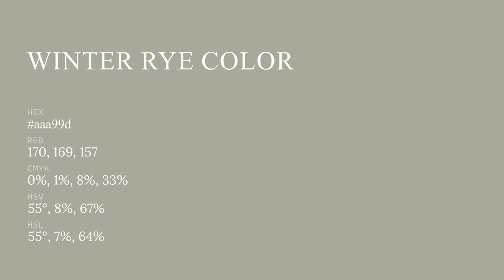Winter Rye color aaa99d hex color - Grey color - Cool color aaa99d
What color is Winter Rye ? aaa99d hex color - Grey color - Cool color aaa99d

Hex aaa99d Color Code is also known as Winter Rye color.

Hex aaa99d Color code in RGB color code model is created after adding 66.67% red color, 66.27% green color and 61.57% blue color.
Hex aaa99d Color code in CMYK color (process color) code model is generated after subtraction of 0% cyan, 0% magenta, 7% yellow and 33% black.